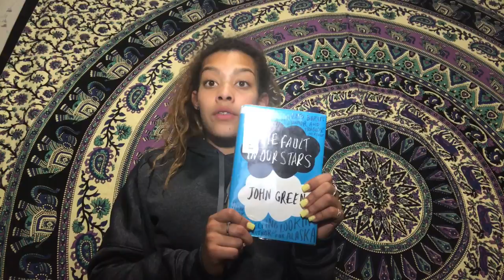Fault In Our Stars